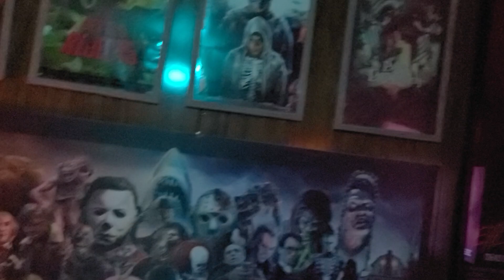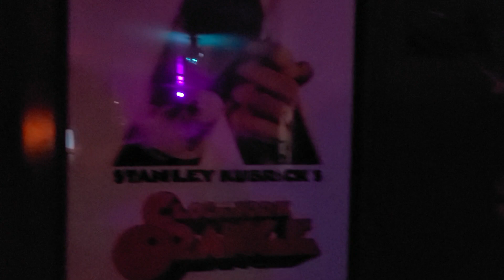Evil Dead... The Game... for free... for mee